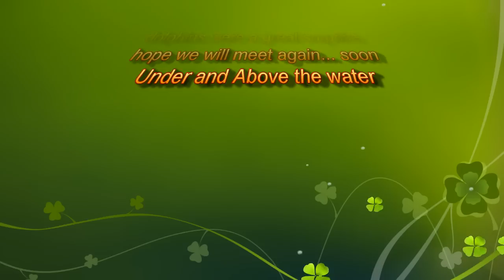Dive at Haifa bay 30-06-12 with Dolpin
שחייה עם דולפינים אחרי צלילה לשירה